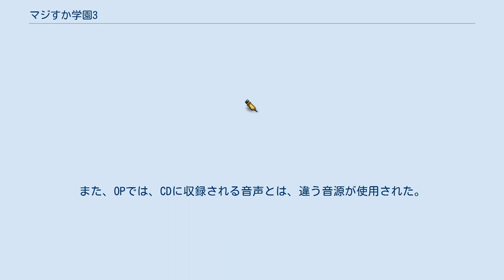マジすか学園3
不良少年・不良少女を主人公としたテレビドラマ
マジすか学園シリーズ 」 マジすか学園3 『マジすか学園3』（マジすかがくえんスリー）は、2012年にテレビ東京制作でテレビ東京系列のドラマ24枠（毎週土曜0時12分 - 0時53分〈金曜深夜〉）で放送されたAKB48出演の連続テレビドラマシリーズ。
マジすか学園シリーズの第3作。
 前作『マジすか学園2』まで主演を務めてきた前田敦子に替わり、島崎遥香が主演となった。
これに併せて、主要メンバーや役設定も大幅に変更した。
また、舞台も前作までの不良学園ドラマと打って変わり、20XX年の少年刑務所（民間更生教育法人が「プリズン HOPE」を運営）に設定された。
あくまでも20XX年の設定であるが、舞台『マジすか学園 〜京都・血風修学旅行〜』の冒頭でゲキカラの入所していた刑務所の看守が、「今度ぶち込まれるのは、ここじゃねえ…地獄のHOPE、マジすかプリズンだ」と発していることから、1・2・4・5と同じ世界観にあると思われる。
（物語の時間軸は不明） 本編前にピンポーンというSEのあとに過去2作目と同様に断り文があるが、「パート3となり、下手な演技が更にパワーアップしている場合もあります」の文章に変わった。
最終話の断り文は、「御礼 学芸会の延長みたいなドラマにおつきあいいただきまして、ありがとうございます。お陰様で、ポンコツだった彼女たちの演技がほんの少しだけ、成長できたと思います。最後にもう少しだけ、おつきあいください」になった。
 20XX年、少年法が新しく改正され、法務省矯正局が委託した民間企業が少女刑務所を運営することになった。
 記憶をなくした少女・パルが刑務所に収監されるところから物語が始まる。
 収監人数321人。
通称「マジすかプリズン」。
 元々学園だった施設を改装した物とされる。
 少女たちは罪状に関係なく無期懲役が科せられ、プリズン側が模範生として認めた場合のみ釈放となる。
 また、刑務所内であれば自由に移動することが可能である。
受刑者それぞれにチームが割り振られ、受刑者同士で戦わなければならない。
 施設内の森の境界線を抜けると受刑者それぞれに付けられた腕輪から毒が発生し、死に至る。
 しかし、本来は単なる監獄施設ではなく「クリーナー」と呼ばれる暗殺者を生み出す目的で作られた。
 No.→囚人番号　登場人物はエンドロールのテロップの順番を採用 チームハブ チームマングース チームハブと対立していたが、後にお互いを理解し、同盟を結びプリズンからの脱獄を試みる。
 その他の女囚 職員 主題歌 歌のサイズは、放送回によって違うため、正式なTVサイズバージョンは存在しない。
 オープニングテーマ 最終話のみ　エンディングで使用された。
また、OPでは、CDに収録される音声とは、違う音源が使用された。